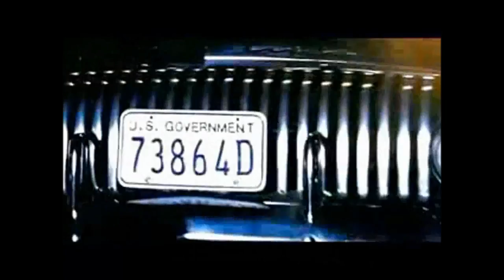Una mente brillante (A beatiful mind) trailer subtitulado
Obsesionado con la búsqueda de una idea matemática original, el brillante estudiante John Forbes Nash un muchacho extraño y solitario al que sólo comprende su compañero de cuarto, Charles llega a Princeton en 1947 para realizar sus estudios de postgrado.

Finalmente Nash esboza una revolucionaria teoría y consigue una plaza de profesor en el MIT.

Alicia Lardé una de sus alumnas, lo deja fascinado al mostrarle que las leyes del amor están por encima de las de las matemáticas.

Gracias a su prodigiosa habilidad para descifrar códigos es reclutado por Parcher William del departamento de Defensa, para ayudar a los EE.UU. en la Guerra Fría contra la Unión Soviética.